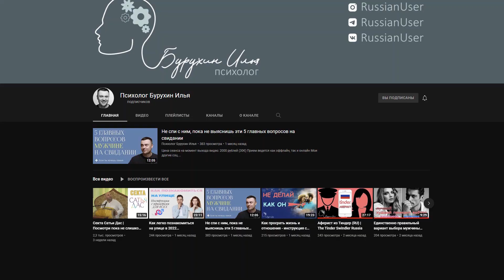Поиграл в The Callisto Protocol на Xbox Series S | Я в восторге! Надо брать!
Мои соц. сети и контакты:
Моя анкета B17 (освновной сайт психологов) - можно проверить наличие документов об образовании и почитать об основной (но не единственной) специализации